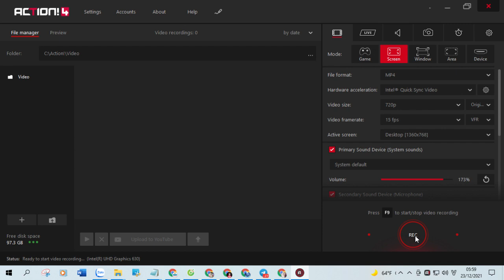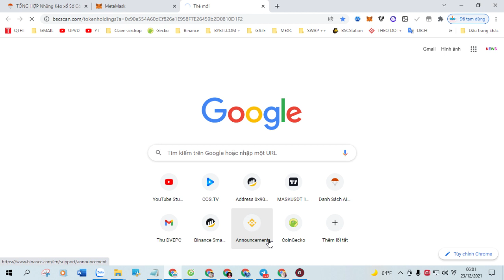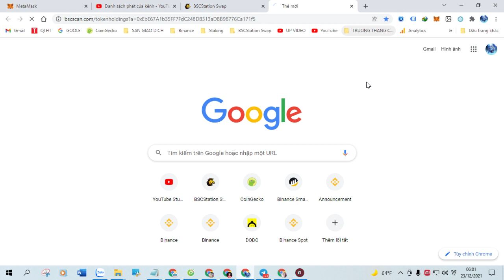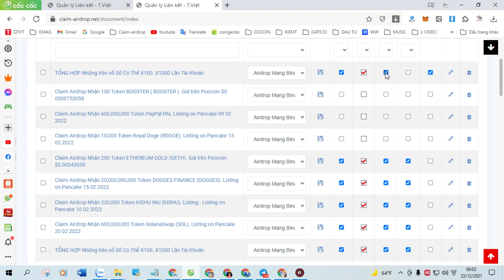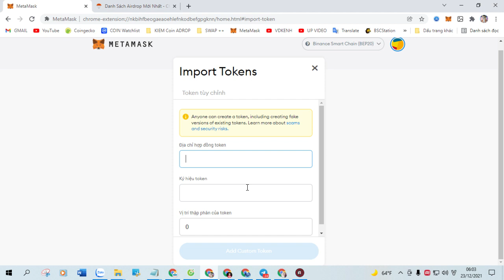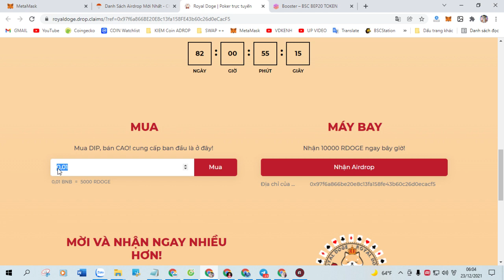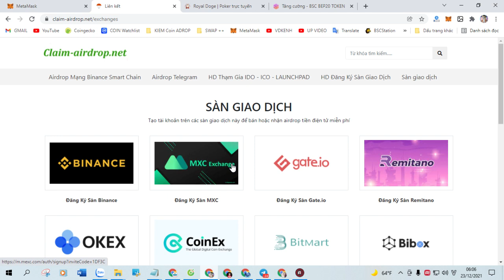Claim Airdrop Nhận 500,000,000 Token ETHEREUM PRO (EPRO), Mạng BSC Ví Trustwallet, MetaMask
+ Bước 1: Sao chép Contract :  0x1a98CacC2ED29a91EEd2bbED1fc31ED0d0e3342f

+ Bước 2: Truy Cập Web Tại Đây Click ( Claim Airdrop ) Nhận Token